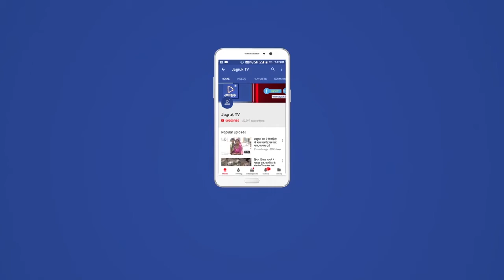Jagruk TV : केन्द्रीय मंत्री शेखावत जोधपुर पहुंचे, एयरपोर्ट पर कार्यकर्ताओ ने किया स्वागत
जोधपुर,06 जनवरी। केन्द्रीय जल शक्ति मंत्री गजेन्द्र सिंह शेखावत बुधवार को दोपहर जोधपुर पहुंचे। यहां एयरपोर्ट पर भाजपा कार्यकर्ताओ ने मंत्री शेखावत का स्वागत किया। केन्द्रीय मंत्री शेखावत दो दिन जोधपुर और एक दिन जैसलमेर प्रवास पर रहेंगे।
जोधपुर भाजपा मीडिया विभाग के अचल सिंह मेड़तिया ने बताया कि  स्थानीय सांसद केन्द्रीय मंत्री गजेन्द्र सिंह शेखावत बुधवार को दोपहर करीब तीन बजे दिल्ली से जोधपुर पहुंचे। यहां एयरपोर्ट पहुंचने पर भाजपा के पदाधिकारियों और कार्यकर्ताओं ने उनका गर्मजोशी से स्वागत किया। इसके बाद मंत्री शेखावत एयरपोर्ट से सीधे खांगटा के लिए रवाना हो गए। खांगटा में मारवाड़ राजपूत सभा के अध्यक्ष हनुमान सिंह खांगटा के पिता के निधन पर आयोजित शोक सभा में शामिल होकर  संवेदना व्यक्त की। इसके बाद  उन्होंने अनेक शोक सभाओं में भाग लिया।
भाजपा मीडिया विभाग के अचल सिंह मेड़तिया ने बताया कि मंत्री शेखावत छह जनवरी को संसदीय क्षेत्र में विभन्न कार्यक्रमो में शामिल होने के बाद रात्रि विश्राम जोधपुर में करेंगे। सात जनवरी को जोधपुर स्थानीय कार्यक्रमों में शामिल होंगे। अगले दिन आठ जनवरी को सुबह जैसलमेर में कार्यक्रमो में शामिल होने के बाद वहीं से दोपहर बाद दिल्ली रवाना होंगे।